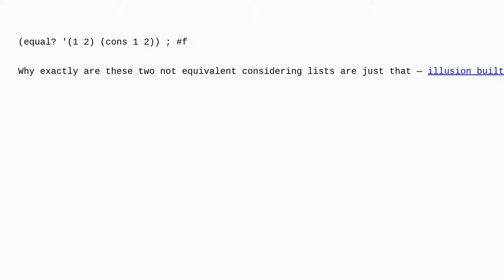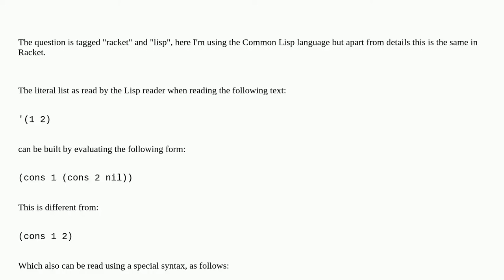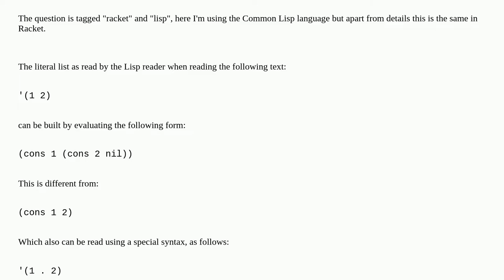Why is a literal quoted list not the same as a list built by list constructors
A special thanks goes out to the community

  racket lisp